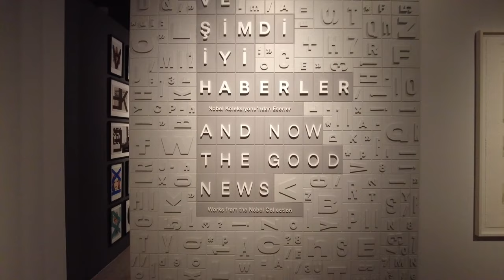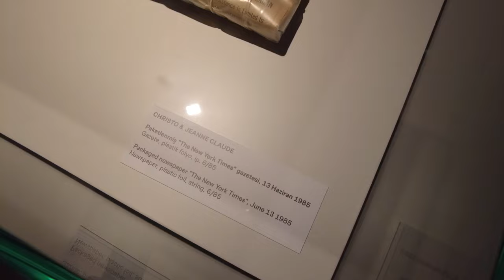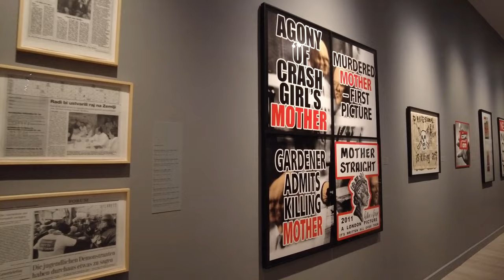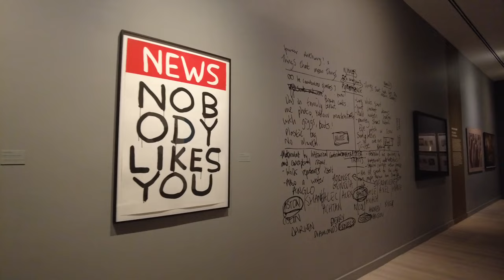Pera Museum in Istanbul | Incredible Paintings | Paragraph | Turkey | Explorer A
I am Explorer A,

After successfull Jordan trip, i am heading towards Turkey, i will land in capital city ankara by pegasus airline and will continue my journey from there onwards, total 9 days.Most of this travel from city to city & intercity is done by Public transport to give a positive look of this country , that how good is public transport to use, please download google translate, as language barrier is a really big problem in turkey.

Explorer A